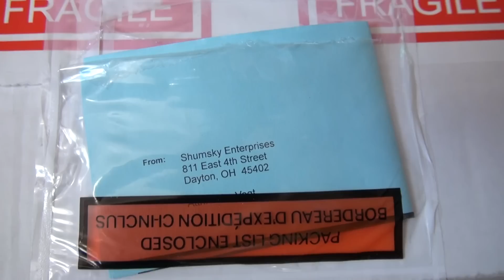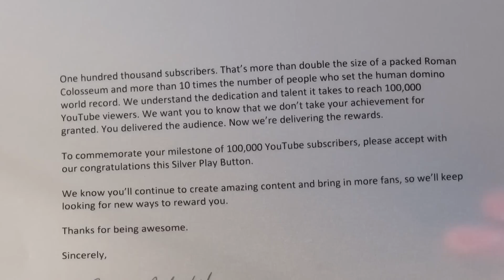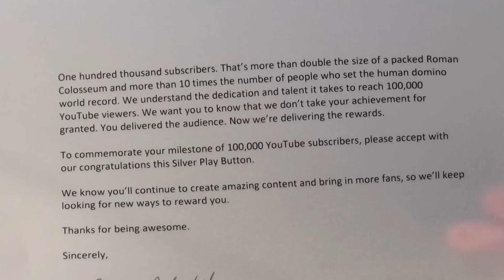Pixar Cars and Thomas and Friends Fan Unbox the 100,000 Subs Silver Play Button Award !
Pixar Cars and Thomas and Friends Fan Unbox the 100,000 Subs Silver Play Button Award ! Thats right everyone, we finally got our 100,000 Subs, Silver Play Button award from YouTube. This milestone was reached in July 2014 but the award got lost somewhere, and James Wang of YouTube tracked it down and mailed it to us ASAP !! Thanks James !! For this award we put together some of our most famous video stars like Lightning McQueen, Mater, Spiderman, Dora the Explorer, The Teletubbies and Thomas the train.
The Silver Play Button is awarded to partners who achieve 100,000 subscriptions, and the next one is GOLD...that is awarded at 1 Million Subs, that's our next goal. Thanks everyone for watching,. Have a great day :)
Our YouTube channel is called Pixar Cars and Thomas and Friends Fan, we have many videos and they are very child friendly. We have  Cookie Monster , Play Doh , Teletubby , Pixar Cars, Thomas and Friends, Kinder Eggs, Surprise Eggs, and Mario Brothers videos.  .

Play Doh is popular all over the world, and is often in many different languages, here are a few examples : Playdough, Play-Doh, plasticina, пластилин, modellera, пластилін, CrayolaClay, Plasticine, Plastilina, Plastiline, مادة لدائنية, 橡皮泥, 橡皮泥, pâte à modeler, プラスティシーン, and possibly a lot more.
If you click any of these links they will go to play lists and videos of some of our favorite videos.

Thomas and Friends in seen in many Countries and in many different languages:

Or Pixar Cars re-enactments with Mater, Doc, Sally and Radiator Springs Play set, including the V-8 Cafe , Ramones House of Body Art, and Lizzies Curio Shop, click this link:

Or even more Thomas the Train videos , with Diesel 10, and Harold the Helicopter , and Sir Topham Hatt, on the Isle of Sodor ,click this link :

In many of our other videos, we used the Cookie Monster to help us open the eggs, so you can click here to see other videos, of Cookie Monster, and Surprise Eggs.

To see my other Cookie Monster video where Cookie Monster is opening Kinder Egg Surprises , click this link :

Kinder eggs are popular everywhere, but they are not available everywhere in the USA , but here are some other languages for Kinder Surprise Eggs :Verrassingsei, Kinderschokolade, Kinderueberraschung, Kinderoverraskelse, Kinder Niespodzianka, Kinder-yllätys, Kinderägg, Kinder Meglepetés, Kinder Surpresa, & キンダーサプライズ, Kinder Sorpresa, Kinder Joy, Kinder Überraschung, Kinder Huevos, Kinder Ovo, Киндер Сюрприз, Kinderegg, Kinderüberraschung, thats a lot of languages..lol..